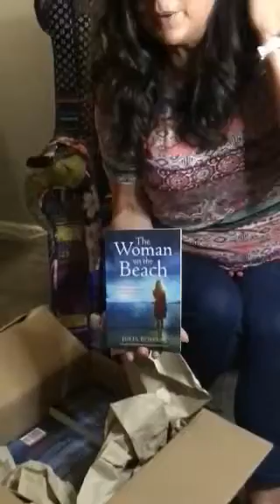In the nick of time!